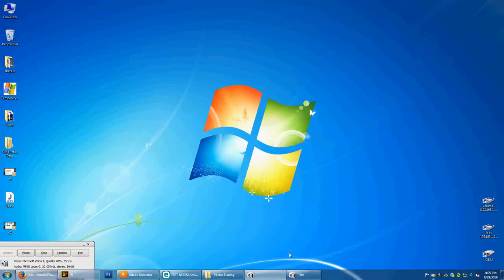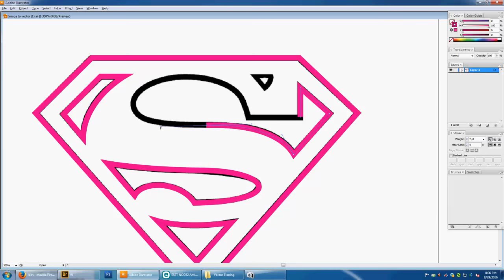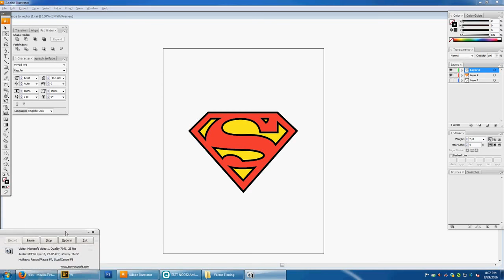Line art to Color vector Conversion, Tutorial (1)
Line art to Color Superman logo  to vector Conversion,
Image to vector Conversion, is commonly used for converting those pixel dependent bitmap or raster images that get jagged when zoomed to vector lines and stored in electronic formats. Raster to Vector process is implemented using software and hardware technology for converting raster graphics into vector graphics and also known as called ‘bitmap to vector’ or ‘vectorization’. The R2V conversion can be used in any form of creative imagery right from the logo design, maps, blueprints of buildings, industrial diagrams, clipart, etc. R2V promises no loss of diagram resolutions. Professionals prefer this mode as the overall print and creative effect is smooth and sharp.